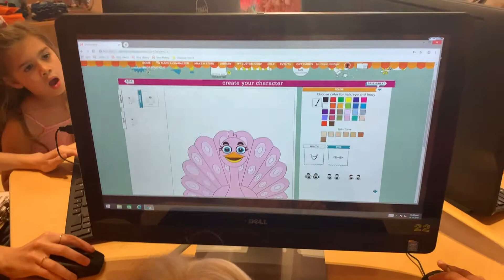Inside the Storymakery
Inside the storymakery at Irvine Spectrum.